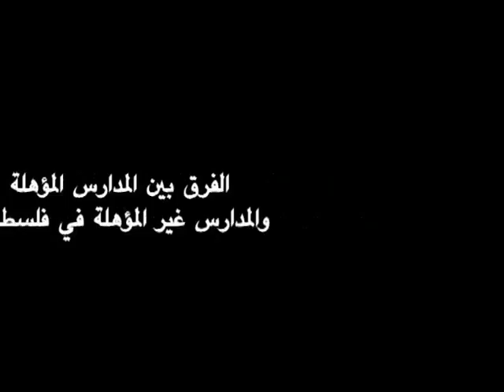مقابلات طلاب ذوي الاعاقة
حلقة سياسات التعليم في المدارس ذوي الاعاقة
تصوير ومونتاج : منذر خوالدة
اعداد: سامية صلاح الدين
مراسلة : ربا ابو شمة
اشراف عام : هانيا البيطار
علي صوتك بيالارا